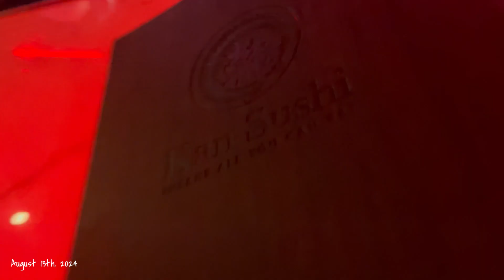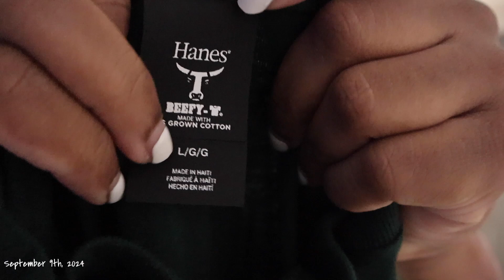VLOGTOBER DAY 3 | Staycation, Rebranding my T-Shirt business, College Days & More!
In todays vlogtober vlog we are taking a journey from August to September just to catch you all up with where I've been and what I've been up to before we get to real time. Over the summer I went to a Maxwell and Jazmine Sullivan concert, had some college days, went to the movies and MORE!